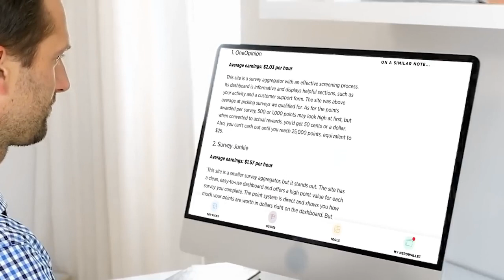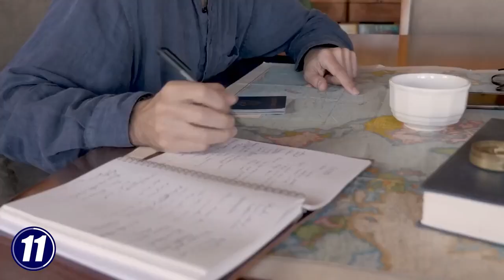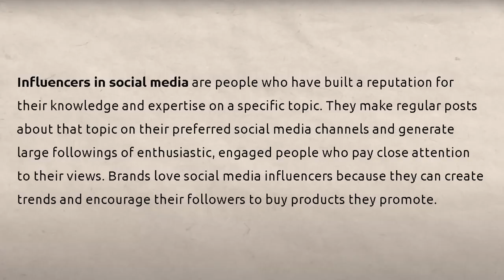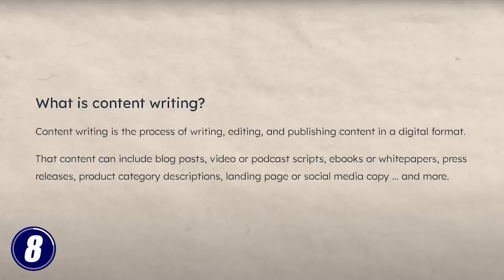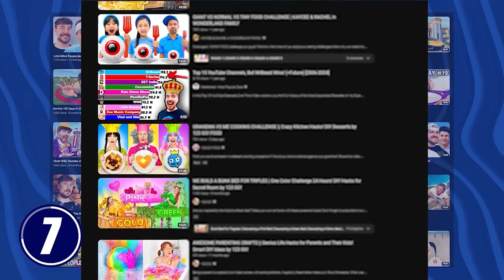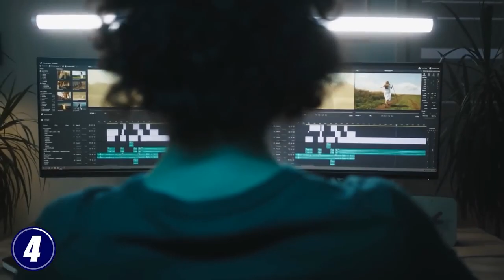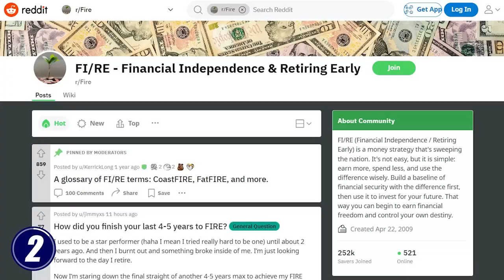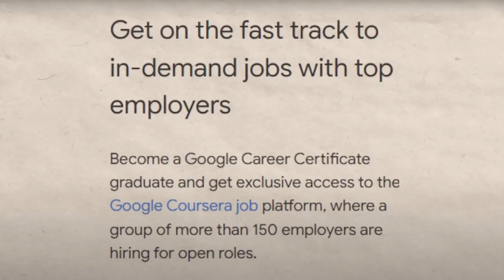Work and Study: 11 Online Jobs for Students to Earn While Learning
Balancing work and study can be challenging, but with the right online job opportunities, students can earn money while continuing their education. In this video, we explore 11 online jobs that provide flexibility and allow students to earn income while learning. Whether you're looking for part-time work, freelance gigs, or passive income streams, these online jobs offer a variety of options to suit your skills and interests. Discover how you can maximize your earning potential and manage your time effectively with these work and study opportunities.

11 Best Online Jobs For Students To Earn Money